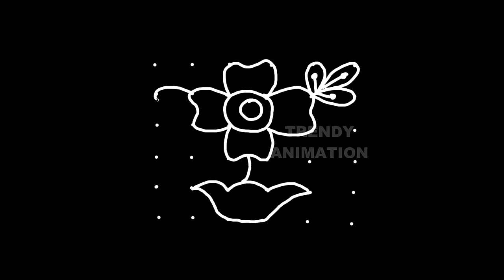creative and awesome flower vase rangoli design 6*6dots with colors | Flower pot rangoli